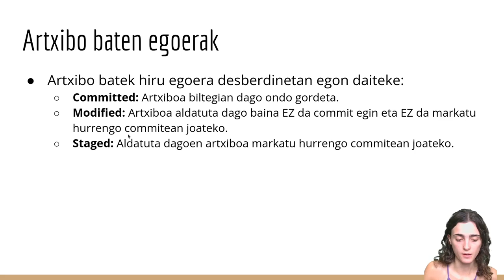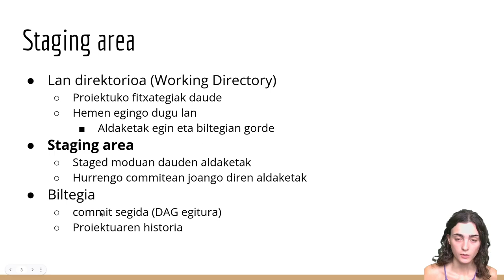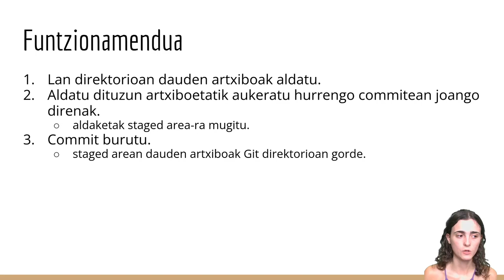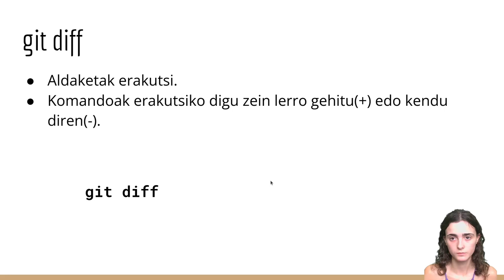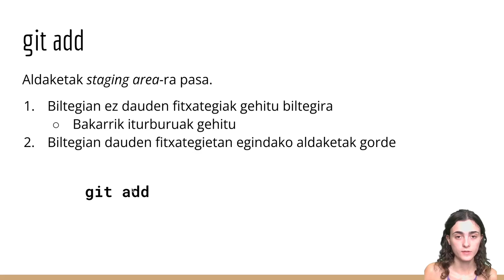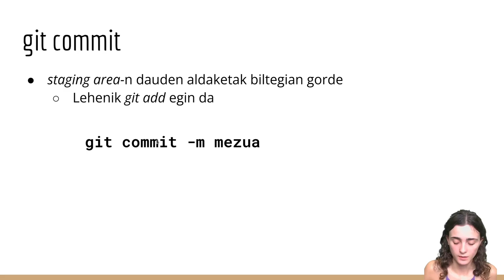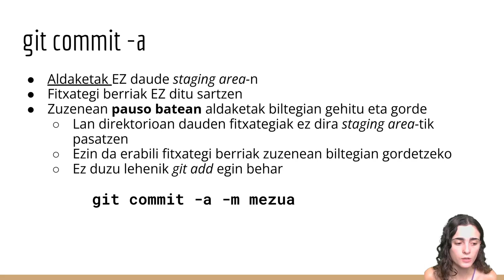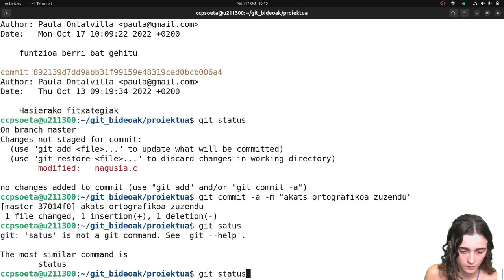Git bertsio-kontrol sistema: Zenbait kontzeptu aurreratu (4/7)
Bideo honetan zenbait kontzeptu aurreratu azalduko dira, hala nola,

    Fitxategien egoera posibleak
    Lan direktorioa/Staging area/ Biltegia
    git diff agindua
    commit aurreratuak